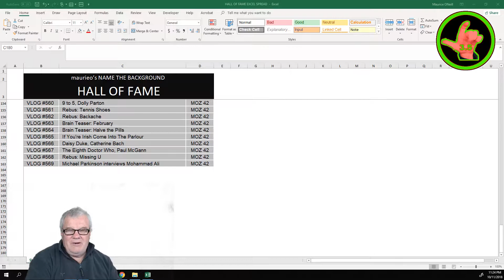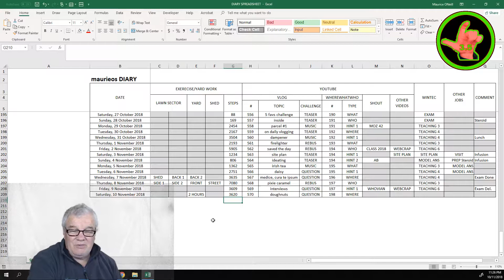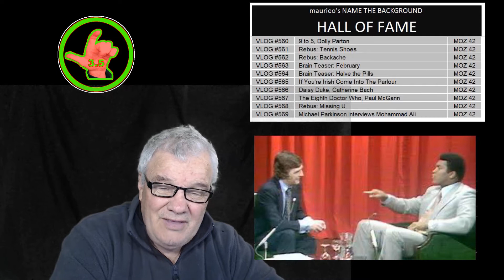maurieos DAILY VLOG #570 (doughnuts)